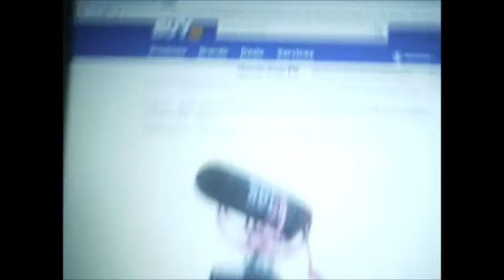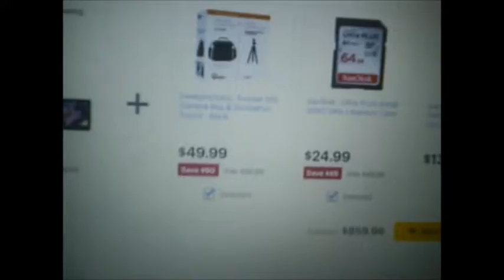Got A Job And Pokemon Hype!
Hey guys and welcome back, it's been about two weeks since I've last uploaded, but I'm back and ready for action. I appreciate all your support!